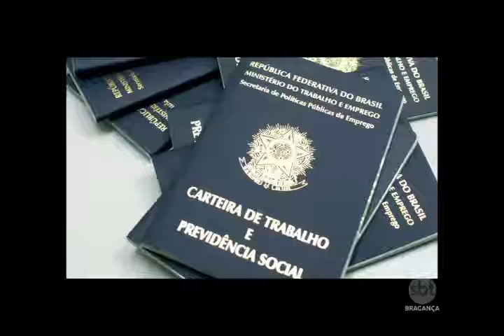População está sem o serviço de emissão de carteira de trabalho em Bragança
A carteira de trabalho é um bem indispensável para quem sonha com um emprego. Wesley Carlos, 19 anos, sabe muito bem disso. É quase um ano de espera para retirar a documentação e até agora nada.

Em um momento que chegamos a quase 13 milhões de desempregados, ficar sem o serviço é desesperador. O jovem estudante já não sabe mais o que fazer, para garantir o registro no mistério do trabalho, ele pretende procurar soluções fora daqui.

E é isso que Wesley e centenas de pessoas em Bragança devem fazer. De acordo com a prefeitura, por causa da falta de materiais e de um sistema informatizado, toda a demanda oriunda da cidade e de outros locais da região está sendo transferida para polos mais próximos, como Castanhal, Ananindeua e Belém.

Mas a situação vai ficar ainda mais difícil, isso porque, segundo a prefeitura de Bragança, não há previsão para a normalizacao do serviço no município.